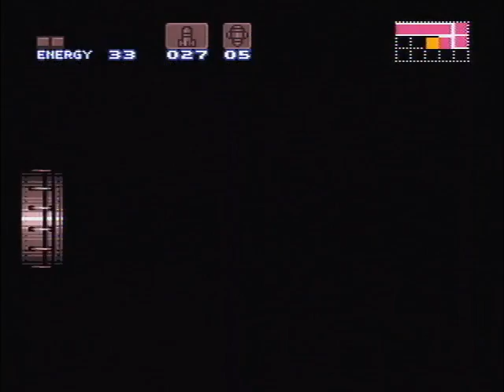Loreweaver - Super Metroid Blind Part 2: The Bigger They Come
Will Falls in Lava: The Series.